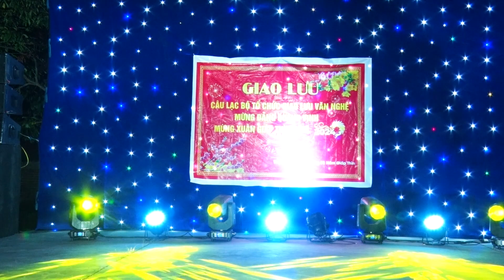Buôn Bấc Buôn dầu/clb quan họ thọ đức